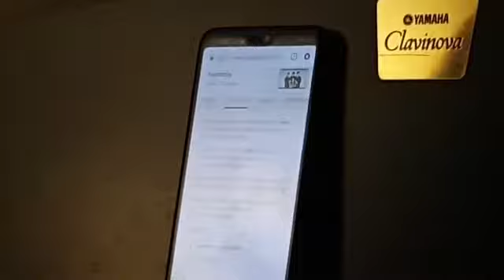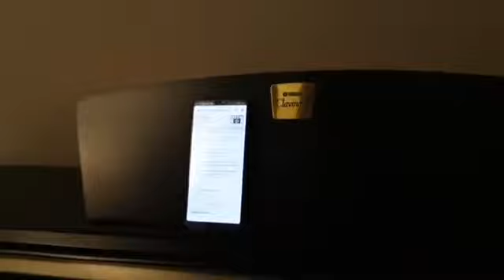Refik Korkmaz Online Eğitimlerimiz İçin Bize Ulaşın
21 - 22 Eylül 2019, Rusya egitimi. Organizatörler: Oksana Altukhova 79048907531, İrina Shpagina 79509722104, Zarema Özyurt 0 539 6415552.

21 - 22 Eylul 2019 Rusya egitimimi evinizde bastan sona Turkce- Rusca izlemek (online egitim) icin